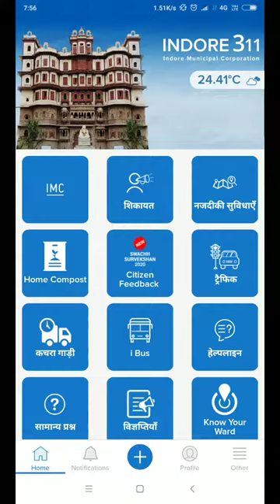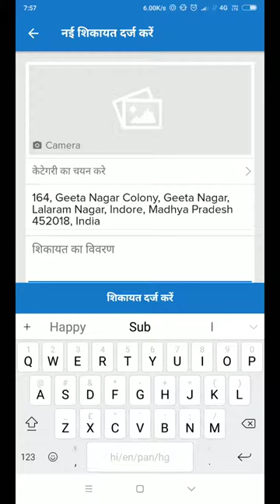HOW TO REGISTER COMPLAIN ON INDORE 311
The cleanest city of India indore's working app indore 311 has made things very convenient. It थे fastest way to complaint regarding nagar nigam